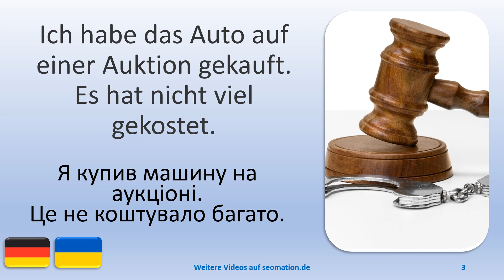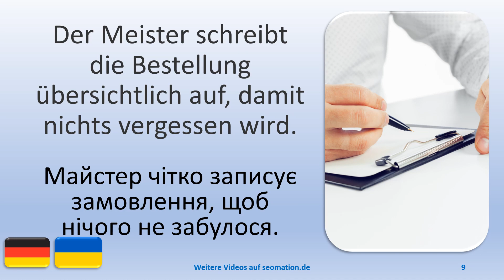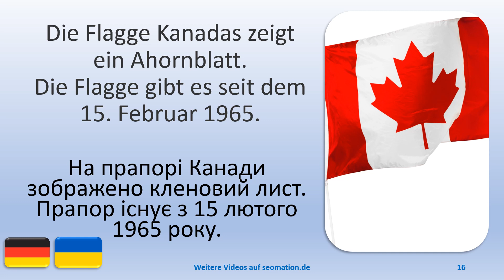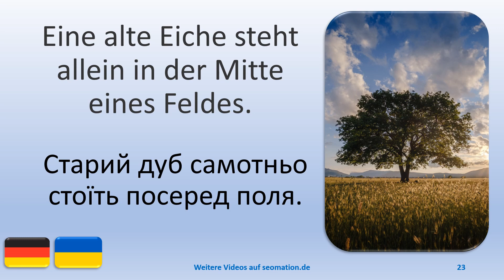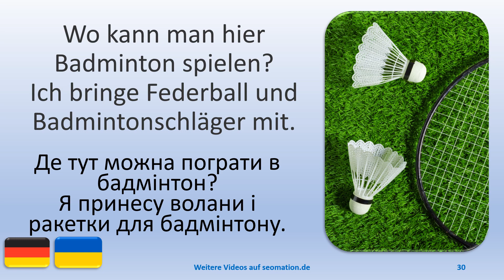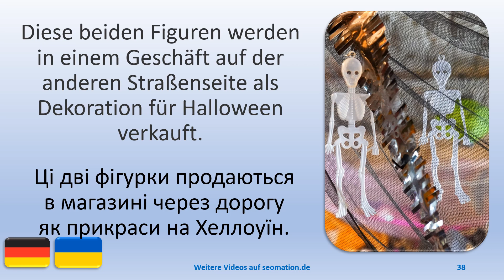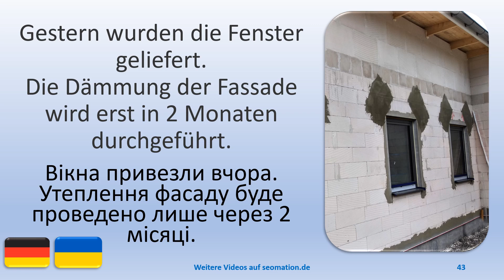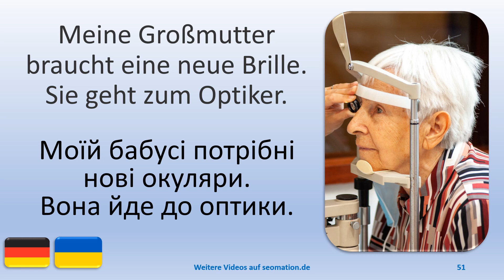✿124✿Я вивчаю німецьку мову з українським перекладом. Ich lerne Deutsch mit ukrainischer Übersetzung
02 Der moderne Dartsport entstand vor über 100 Jahren in England.
03 Ich habe das Auto auf einer Auktion gekauft. Es hat nicht viel gekostet.
04 Arbeitshandschuhe aus Leder sind wichtig zum Schutz der Hände.
05 Ich benutze eine Stoppuhr, um die genaue Zeitdauer zu messen.
06 Wir fahren mit dem Auto. Die Außentemperatur beträgt 14 Grad Celsius.
07 Jeder Handwerker braucht Qualitätswerkzeuge, um zu arbeiten.
08 Bisher habe ich nur einen einzigen Pokal gewonnen.
09 Der Meister schreibt die Bestellung übersichtlich auf, damit nichts vergessen wird.
10 Ich weiß nicht, wie alt der Globus ist. Er stammt aus dem Besitz meines Großvaters.
11 Mein Hund liebt Tennisbälle. Ich werfe sie und er freut sich, wenn er sie wieder zurückbringt.
12 Der Kompass stammt von einem alten Segelschiff.
13 Wir schaffen neue und bessere Wege, um effektiver zu kommunizieren und zusammenzuarbeiten.
14 Der Spieler hat genau in die Mitte getroffen. Er hat gewonnen.
15 Meine Jeans hängen immer ordentlich auf einem Kleiderbügel.
16 Die Flagge Kanadas zeigt ein Ahornblatt. Die Flagge gibt es seit dem  15. Februar 1965.
17 Ein übermäßiger Verzehr von Chips erhöht das Risiko für Übergewicht.
18 Ich habe mir zu Hause einen kleinen Arbeitsplatz eingerichtet.
19 Am Vatertag gibt es ein kleines Geschenk für meinen Vater.
20 Manschettenknöpfe tauchten erstmals im frühen 17. Jahrhundert in Europa auf.
21 Danke sagen ist einfach, denn es kostet nichts und macht glücklich.
22 Du solltest mehr trinken. Hier ist ein Glas Wasser.
23 Eine alte Eiche steht allein in der Mitte eines Feldes.
24 Dieses Restaurant serviert gebratene Nudeln in Sojasoße.
25 Möchtest du auch ein Glas türkischen Tee trinken?
26 Bei so warmem Wetter ist Eis die richtige Erfrischung.
27 Kommst du mit in diesen Laden? Ich würde gerne die Schuhe anprobieren.
28 Ich brauche Benzin. Der Tank ist leer.
29 Das habe ich nicht bestellt. Die Pizza hat den falschen Belag.
30 Wo kann man hier Badminton spielen? Ich bringe Federball und Badmintonschläger mit.

Я вчу німецьку | Сучасний вид спорту дартс виник в Англії більше 100 років тому. | Я купив машину на аукціоні. Це не коштувало багато. | Шкіряні робочі рукавички важливі для захисту ваших рук. | Я використовую секундомір, щоб виміряти точну кількість часу. | Їдемо на машині. Температура на вулиці 14 градусів тепла. | Кожному майстрові для роботи потрібні якісні інструменти. | Наразі я виграв лише один трофей. | Майстер чітко записує замовлення, щоб нічого не забулося. | Я не знаю, скільки років земній кулі. Походить із володінь мого діда. | Мій собака любить тенісні м'ячі. Я кидаю їх, і він радіє, коли повертає. | Компас походить зі старого вітрильника. | Ми створюємо нові та кращі способи для ефективнішого спілкування та співпраці. | Гравець влучив прямо посередині. Він переміг. | Мої джинси завжди акуратно висять на вішалці. | На прапорі Канади зображено кленовий лист. Прапор існує з 15 лютого 1965 року. | Надмірне споживання чіпсів підвищує ризик ожиріння. | Я влаштував невеликий робочий простір вдома. | На День батька є маленький подарунок для мого батька. | Вперше запонки з’явилися в Європі на початку 17 століття. | Сказати спасибі легко, тому що це нічого не коштує і робить вас щасливим. | Ви повинні пити більше. Ось склянка води. | Старий дуб самотньо стоїть посеред поля. | У цьому ресторані подають смажену локшину в соєвому соусі. | Ви також хотіли б випити склянку турецького чаю? | У таку теплу погоду морозиво – це правильне освіження. | Ви прийдете в цей магазин? Я хотів би приміряти туфлі. | Мені потрібен газ. Резервуар порожній. | Я цього не замовляв. Піца має неправильну начинку. | Де тут можна пограти в бадмінтон? Я принесу волани і ракетки для бадмінтону.